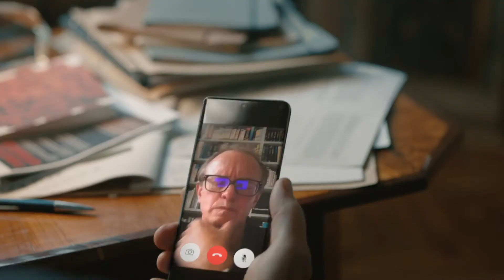Aux Beaux Moments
Posez votre téléphone et reprenez là où la vie vous appelle ...
Allez-vous répondre à l'appel?